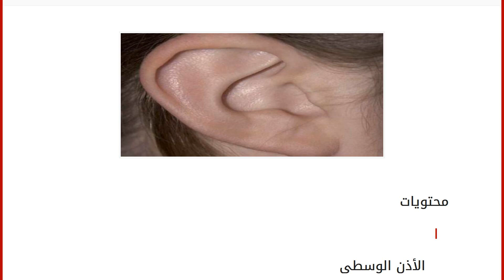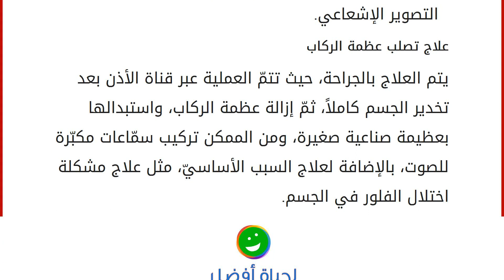موقع عظمة الركاب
محتويات
١ الأذن الوسطى
٢ أين توجد عظمة الركاب
٣ تصلب عظمة الركاب
٣.١ عوامل تصلب عظمة الركاب
٣.٢ أعراض تصلب عظمة الركاب
٣.٣ طرق تشخيص تصلب عظمة الركاب
٣.٤ علاج تصلب عظمة الركاب الأذن الوسطى
تعرف الأذن الوسطى بأنها تجويف يقع خلف الطبلة، حيث يتّصل بالبلعوم عن طريف قناة استاكيوس، وهي القناة المسؤولة عن تعادل الضغط الجويّ على غشاء الطبلة، كما تحتوي على ثلاث عظيمات تساهم في نقل الذبذبات من طبلة الأذن إلى قوقعة الأذن الداخلية، وهي: المطرقة، والسندان، والركاب، بالإضافة إلى أنّها توازن الضغط داخل الأذن مع الضغط الجوي الخارجيّ، وفي هذا المقال سنعرفكم على عظمة الركاب. أين توجد عظمة الركاب
تعرف عظمة الركاب بأنها عظمة رقيقة في الأذن الوسطى، وهي صغيرة وظيفتها نقل الذبذبات إلى القوقعة مباشرةً، وتشتهر بأنّها أصغر عظام الهيكل العظميّ للإنسان، وتسمّى باسم ستيبس باللغة اللاتينيّة، نظراً لشكلها، فالركاب جزء م